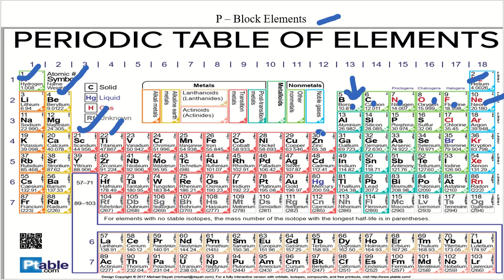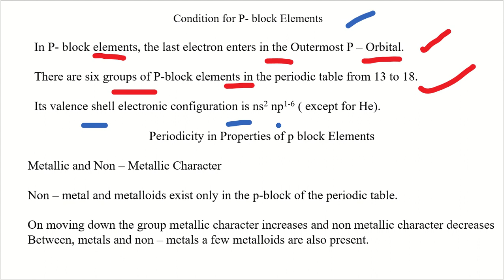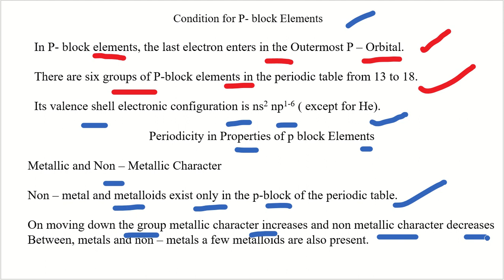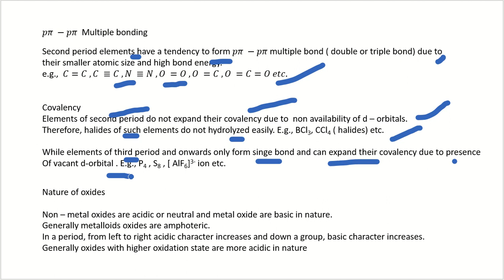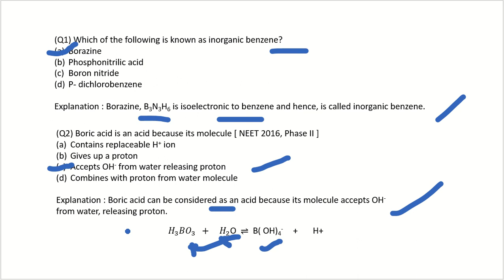P Block Elements पी ब्लॉक तत्व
We are group of IITians guiding IIT JEE & NEET students since last 5 year.
we are working on target Batch for IIT JEE & NEET aspirants.
Explained in details P Block Elements    पी ब्लॉक तत्व
Any doubt there then do ask.
Happy to answer your doubts.